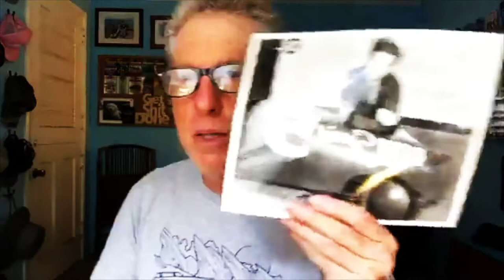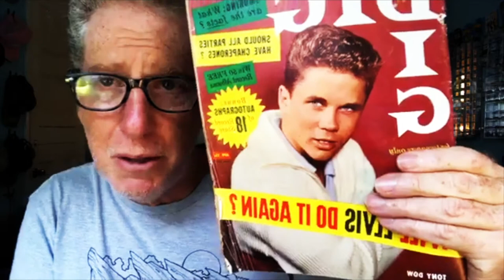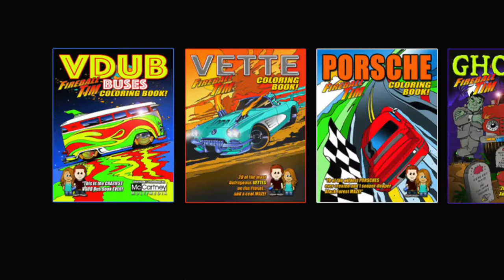The SECRET to CREATIVE SUCCESS in Anything! - Art Talk Fireball Tim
The SECRET to CREATIVE SUCCESS in Anything! - Art Talk Fireball Tim - Host Fireball delves into the internal Mind secrets of SUCCESS in all Creative endeavors.

Fireball Publishing
WORLD'S BEST COLORING BOOKS on Amazon!